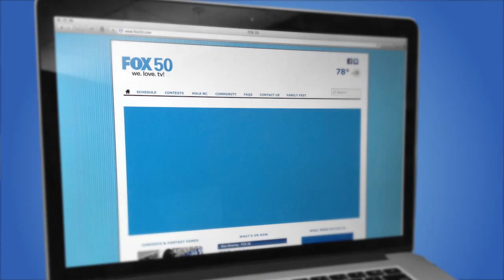HOTSPOT 2015 - GOTHAM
The villains will rise as Gotham returns to FOX 50 for season two MON SEPT 21 @ 8p. Get a special look at Gotham from WRAL News on FOX 50 anchors Lynda Loveland and Gerald Owens.